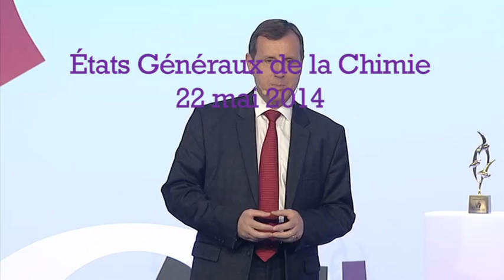3èmes EGC : Pascal Rémy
Intervention de Pascal Rémy (Président-directeur général de SNF Floerger) lors des Etats Généraux de la chimie du 22 mai 2014.